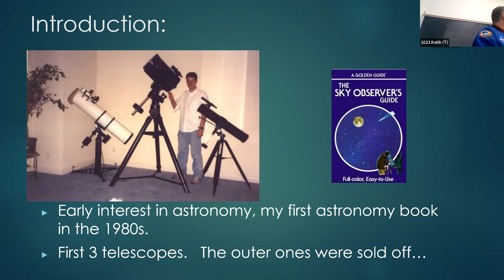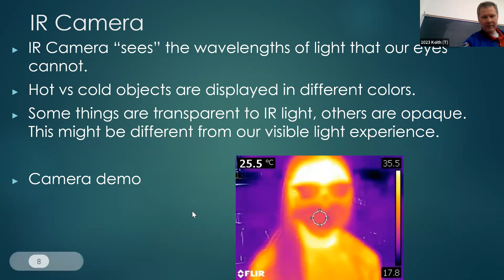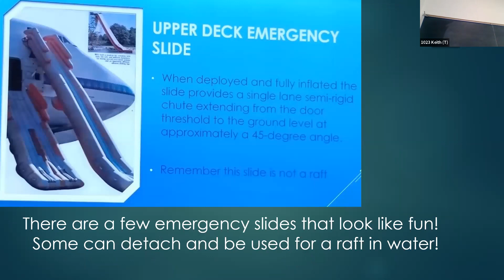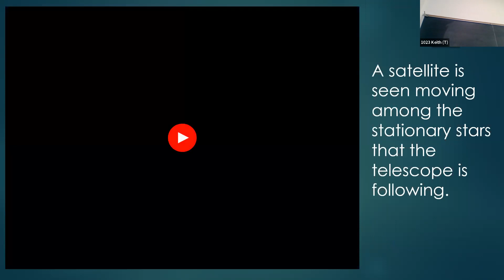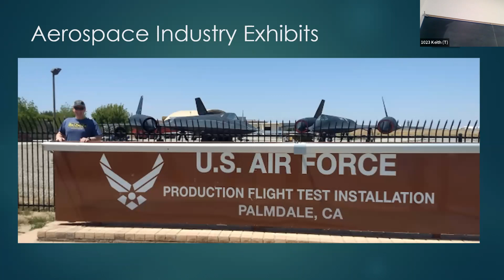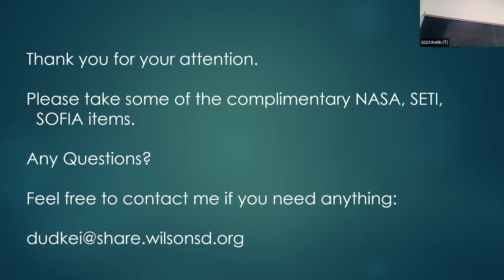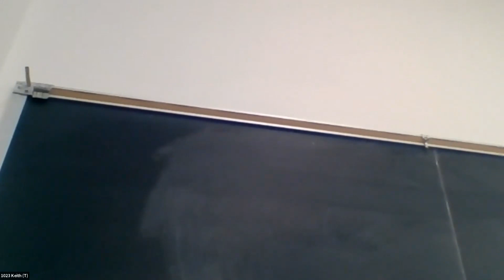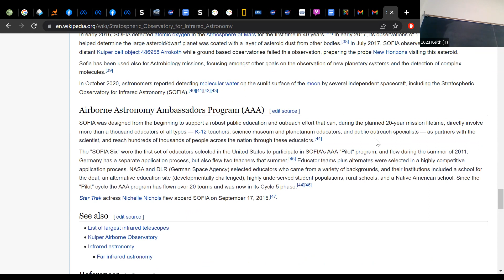Airborne Astronomy Ambassadors on board SOFIA with Keith Duda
Keith Duda will talk about the need for InfraRed Astronomy, the SOFIA Mission, experiences, and missions during Immersion Week, and more!

Berks Astronomy meets on the 2nd Thursday each month!